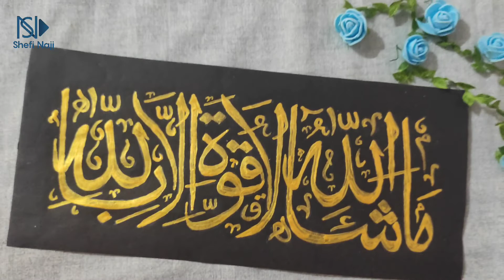Masha-Allah la kuwwata illah billah in arabic calligraphy / ماشاء الله لاقوة الا بالله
Hello everyone.

Welcome to "Shefi Naji"

I hope this video will be helpful to you all. So if you like this video.

This video easy step by step.